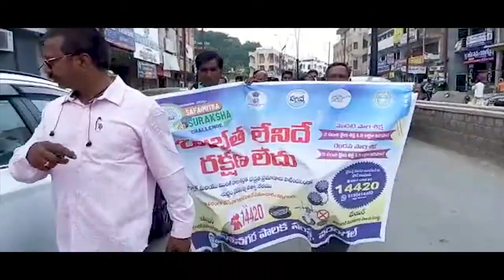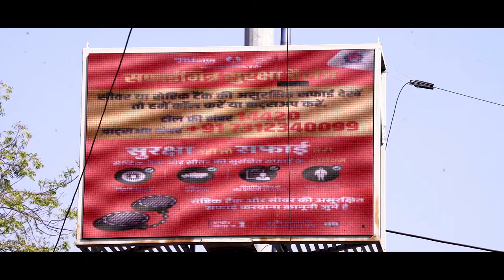SafaiMitra Suraksha Movie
The times are long gone when the family members of SafaiMitras had to spend their days in agony worrying about their loved ones. Under the Swachh Bharat Mission Urban-2.0, rigorous efforts have been made to equip the SafaiMitras with appropriate uniforms and gears, providing them with the life of dignity and respect that they deserve.